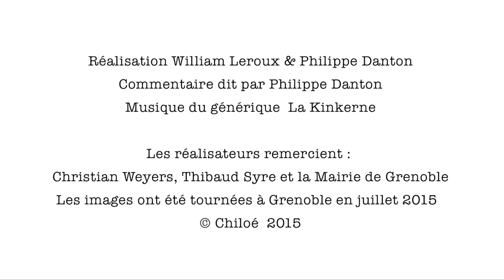Nature à Grenoble : Asplenium